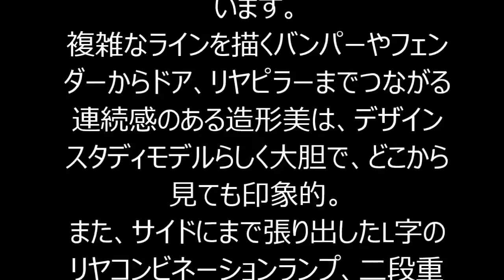レクサス初のウルトラコンパクトカー「LEXUS LF-SA」は大胆な4シーター！！！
ジュネーブモーターショーでワールドプレミアされた「LEXUS LF-SA」は、全長3450×全幅1700×全高1430mmというサイズで、トヨタiQの全長3000×全幅1680×全高1500mmよりも全長と全幅は大きいものの、「ウルトラコンパクトカー」を名乗るにふさわしいスモールカーに仕上がっています。
ボディは小さくても、大きくて存在感抜群の放射パターンのスピンドルグリルによって、ひと目でレクサスと分かるデザインディテールが採用されています。
複雑なラインを描くバンパーやフェンダーからドア、リヤピラーまでつながる連続感のある造形美は、デザインスタディモデルらしく大胆で、どこから見ても印象的。
また、サイドにまで張り出したL字のリヤコンビネーションランプ、二段重ねの立体構成にスピンドル形状を合わせたリヤデザインなどが、「LEXUS」の記号性を追求しているそうです。
この「LF-SA」は、日常生活で最新技術による自動化が進む中でも、ドライバー自らが運転する歓びが表現されているそうで、企画からデザイン、モデル制作までフランス・ニースに拠点を置くED2（EDスクエア）が一貫して担当しています。

経済総合,レクサス,コンパクトカー,トヨタ自動車,クルマ,日本の製造業,企業・ビジネスニュース

・Bugatti Veyron vs Lamborghini Aventador vs Lexus LFA vs McLaren MP4-12C - Head 2 Head Episode 8